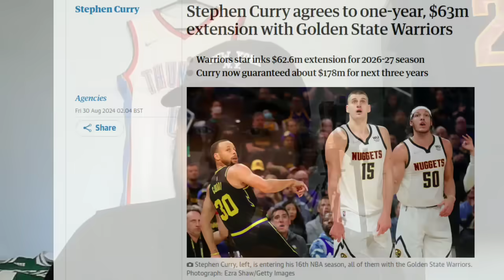Giannis Antetokounmpo JOGADOR do Golden State Warriors - ENTENDA O CASO!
Nesse vídeo falo sobre a possibilidade de Giannis Antetokounmpo jogar no Golden State Warriors